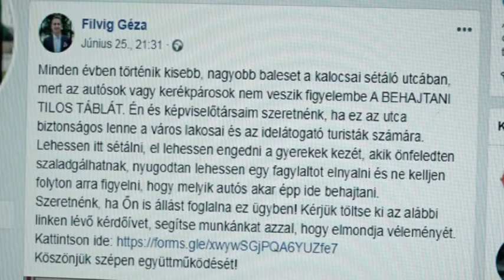Közel 700 ember töltötte ki a sétálóutcával kapcsolatos kérdőívet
Közel 700 ember töltötte ki azt a kérdőívet, ahol a sétálóutcával kapcsolatos problémákra kereste a választ az önkormányzat. A többség szerint szükség lenne zöldebb felületekre, a reggeli órákra korlátozódhatna az áruszállítás is.